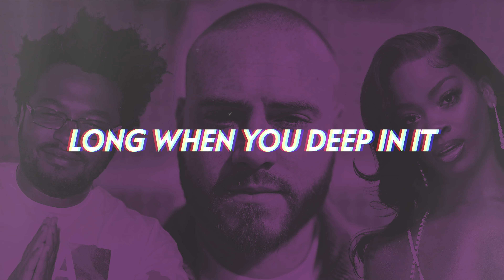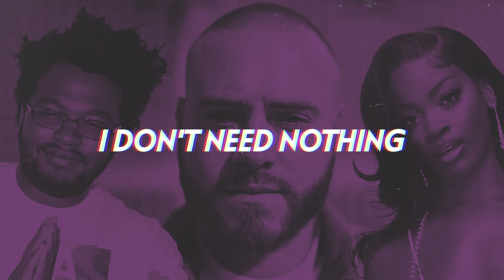Rory ft. Ari Lennox & James Fauntleroy - My Phone Can Die (Lyrics)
Rory (best known for being a podcast presenter co-hosting the Rory and Mal show and previously the Joe Budden show) recruits 2 of R&B's most talented figures, Ari Lennox and James Fauntleroy, for a timeless, soulful and jazzy new R&B slow burner "My Phone Can Die".